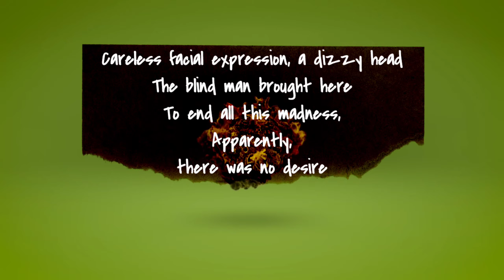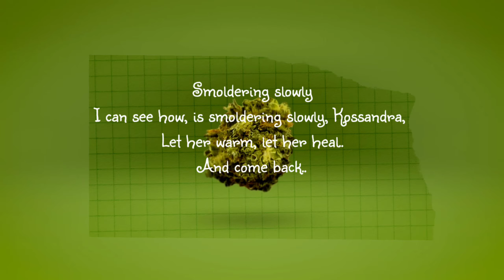Miyagi & Andy Panda–MEDECINE(english lyrics)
Miyagi & Andy Panda–MEDECINE
                           ☆English lyrics☆

•First, the song its about how he became artist, and that he was ignored by the most because the city(Moscow) has his own "rules" and he wanted to write and sing about what he wants(most of the music nowadays has a lot of shitty songs just to make the people become viral, a lot of misery and fights to become "known" faster–this is what i think that he made a reference to, and he didnt want any of that-"my notes kept me for feel the glow")
•He is a pacifist person, and in this song is making references to the musicians "war" too, in which he was never into it, all the fights and so on, that should come to an end and make it peace.

•Smoldering slow - when he started all by himself he was getting success slowly, because of his unique music that wasn't familiar to most of the people(heavy lyrics, deep meaning that many couldnt understand, his style–this is called art tho and this kind of art will last and will get a lot of success after it gets known by more people with good taste😆), also, he compares it with the smoldering joint(kosandra).
         ^In case you didnt know, "smolder" its burning slowly with smoke but no flame.. if you did know that, you're a genius😳❤️^

        ^According to Urban Dictionary, the word bomboclaats is a curse word(Jamaican) used when surprised or angry. The site says it is “equivalent” to fuck. I found more meanings, but i think its obvious that the musician is using it as the jamaican word, because of the vibe, some lyrics..kosandra🌿😳^

**One more thing some say the English lyrics are "give some man medicine" instead of "give someone medicine"... I'm hearing only "give someone medicine"..am I the only one? how do you hear it?

I can say more but I think I wrote a lot, so anything that you couldn't understand just write me in the comments and I'll make light for you.♡ Also, your support means a lot to me.♡